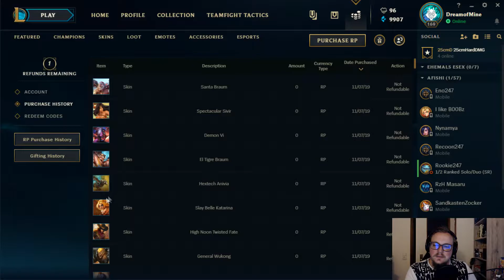[Ger] Gemstone-Rain - Hextechopening #4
Passend zum neuen Arcade-Event in LoL hier ein Orb-Opening